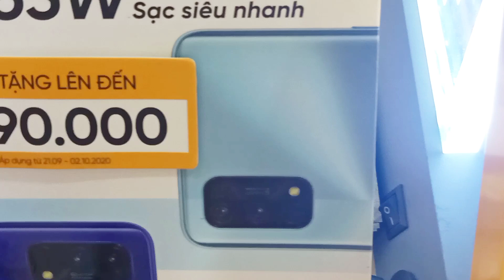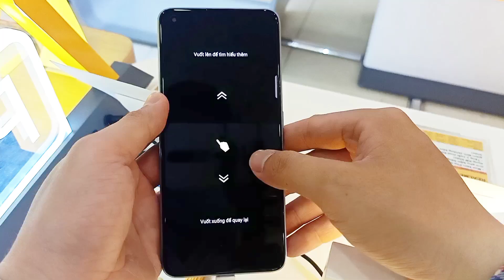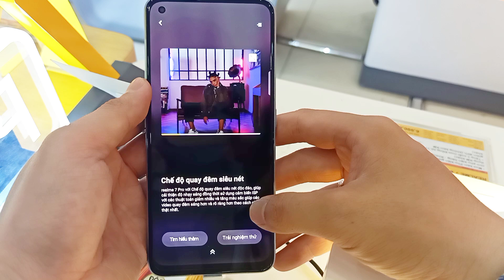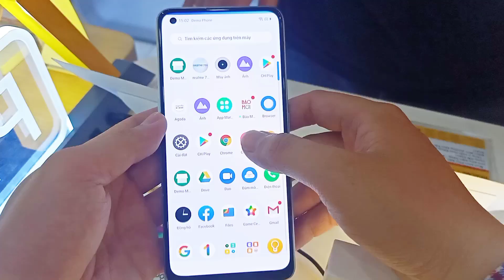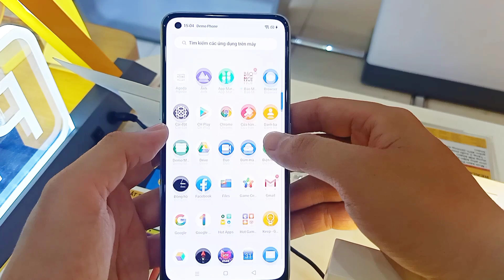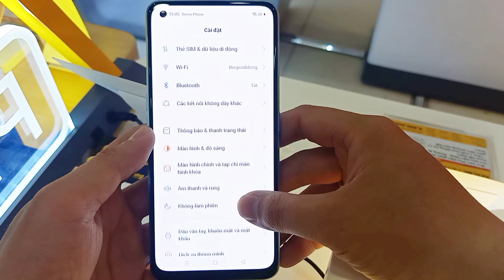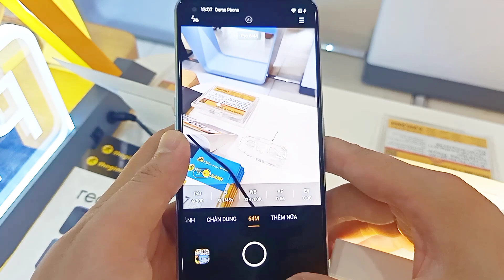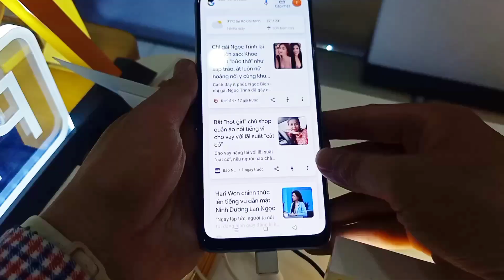Realme 7 Pro | Trải Nghiệm Realme 7 Pro ĐỘC QUYỀN Tại TGDĐ Sạc Nhanh 65W Snap 720G AMOLED Cực Chất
Màn hình:

Super AMOLED, 6.44", Full HD+

Hệ điều hành:

Android 10

Camera sau:

Chính 64 MP & Phụ 8 MP, 2 MP, 2 MP

Camera trước:

32 MP

CPU:

Snapdragon 720G 8 nhân

RAM:

8 GB

Bộ nhớ trong:

128 GB

Thẻ nhớ:

MicroSD, hỗ trợ tối đa 256 GB

Thẻ SIM:

2 Nano SIM, Hỗ trợ 4G

Dung lượng pin:

4500 mAh, có sạc nhanh